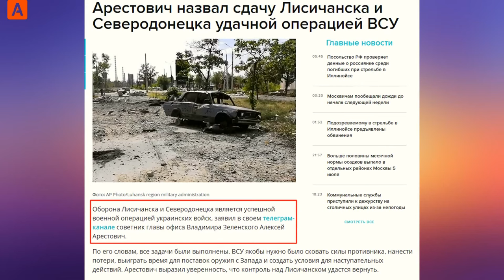Перемога по Арестовичу отступление ВСУ из Лисичанска это поражение России)) ¦ «Аспекты»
• "Перемога" по Арестовичу: отступление ВСУ из Лисичанска это... поражение России...